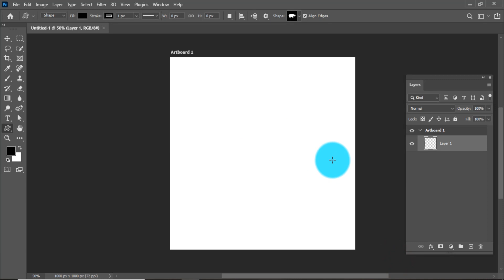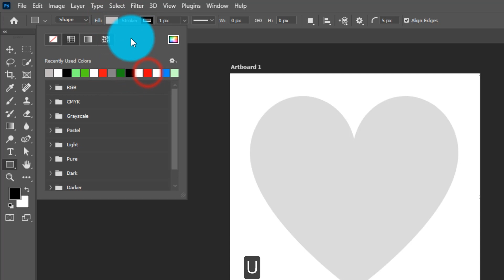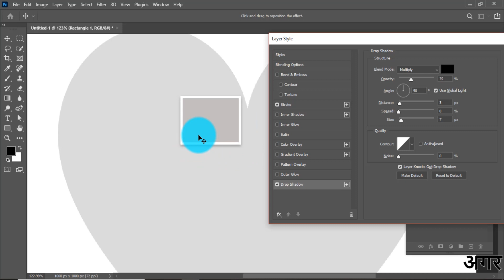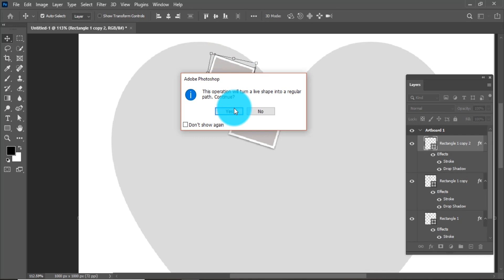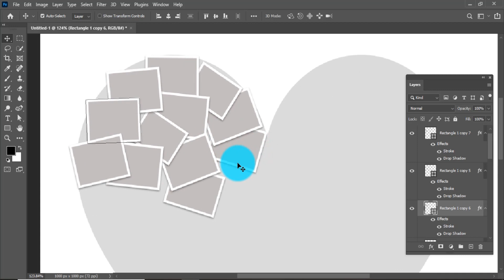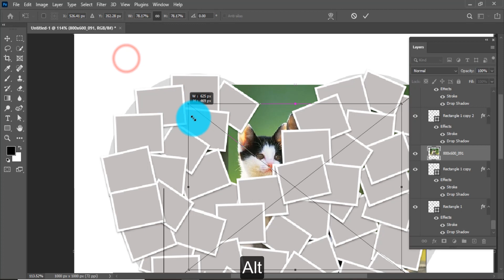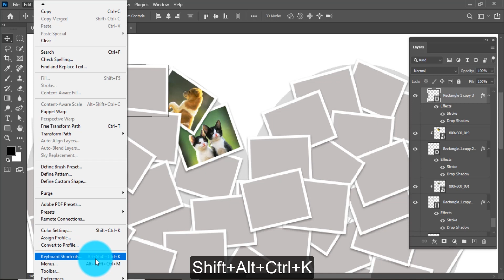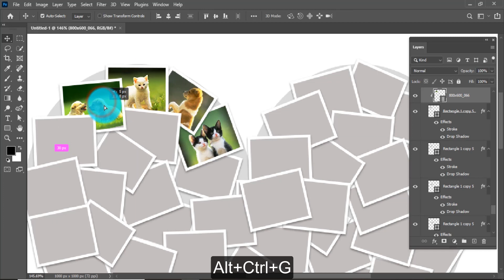How to Make heart shape Colarge in Photoshop | Class-7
Welcome to the complete beginners to Advance guide to Adobe Photoshop
In this video tutorials How to How to Make heart shape Colarge in Photoshop in very essay way.

Keep Learning